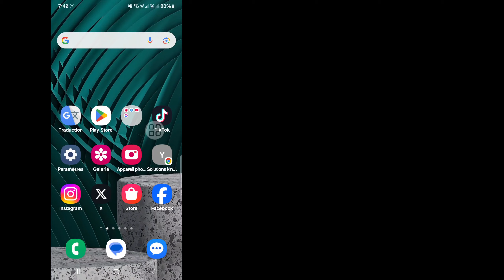Comment résoudre le problème de pause automatique de la vidéo YouTube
Solutions King.

Comment résoudre le problème de pause automatique de la vidéo YouTube | Réparer la désactivation automatique de la vidéo YouTube

Ici, dans cette vidéo, je vais vous montrer [Comment résoudre le problème de pause automatique de la vidéo YouTube]. Regardez attentivement cette vidéo et ne sautez pas cette vidéo si vous sautez cette vidéo, vous comprendrez très bien, donc si vous rencontrez un problème, vous pouvez me demander et commenter ci-dessous, j'essaierai de résoudre votre problème si vous aimez cette vidéo, veuillez cliquer sur J'aime et vous abonner à ma chaîne, merci.🙏

Comment trouver ces sujets.

Comment réparer la pause automatique de YouTube ?

Comment puis-je empêcher une vidéo en pause de se lire automatiquement sur YouTube ?

Comment puis-je réparer YouTube qui s'arrête ?

Pourquoi mes vidéos continuent-elles à se mettre en pause ?

 Comment résoudre le problème de pause automatique d'une vidéo YouTube sur Samsung,

Comment résoudre le problème de pause automatique d'une vidéo YouTube sur Android,

Désactivation de la pause automatique de YouTube,

Bloqueur de pause automatique de YouTube,

Pourquoi mon YouTube continue-t-il à se mettre en pause sur Android,

Comment empêcher YouTube de mettre en pause mon visionnage continu